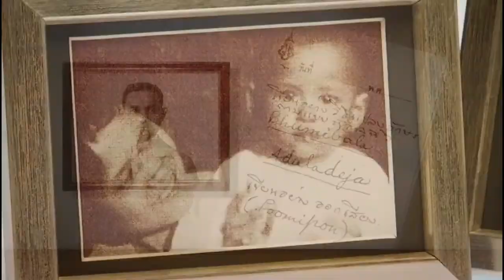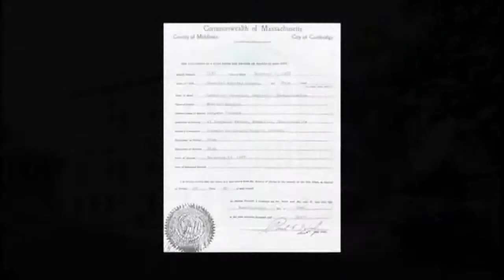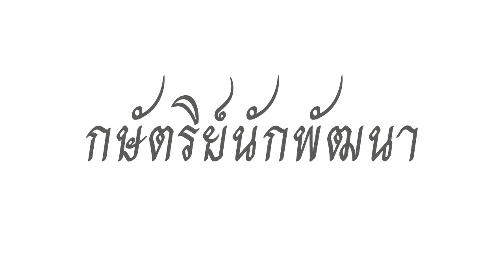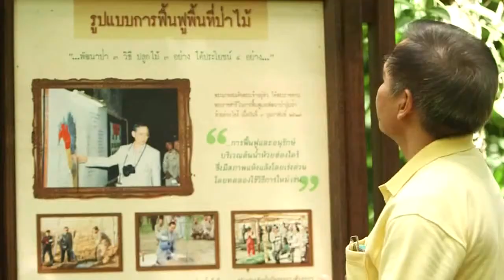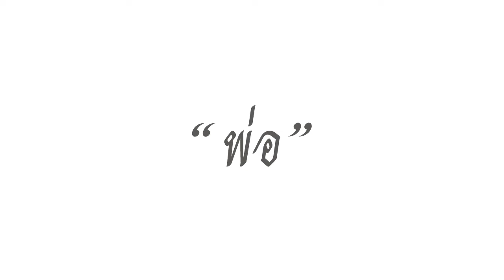สกู๊ปข่าว งานพิธีมอบประกาศเกียรติคุณ พ่อดีเด่น ประจำปี 2561 เทศบาลเมืองมหาสารคาม